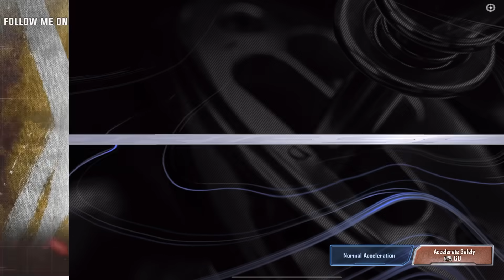FREE 500 COINS AND UC - PAGANI AND GHOST SUPERCAR SPEED DRIFT / NEW SUPERCAR LUCKY SPIN ( BGMI )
💲💲💲 Feeling rich?  💲💲💲

✅Products used by me:

📱Device: Ipad pro 2021
iPhone 13 pro max
🎤Mic : Elgato Wave 3
Gaming chair Corsair
Headphone : Logitech
Elgato Facecam

🎶Track:

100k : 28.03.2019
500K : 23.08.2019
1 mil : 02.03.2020